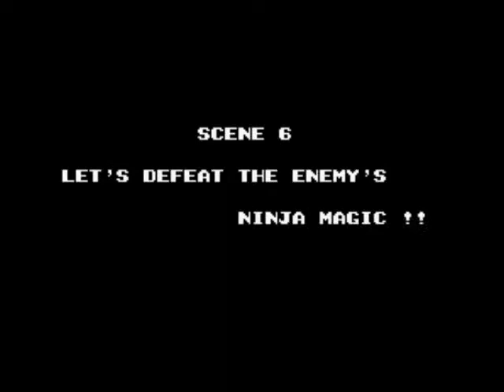Let's Play TMNT II The Arcade Game Part 4: Boards and rocks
Raph makes his whay thought the city highway on his jet board befor bad driving kicks in and the turtles crach at the secreat factory. How lucky.